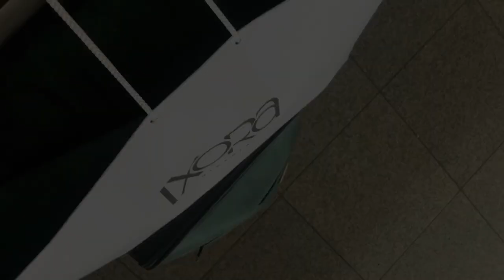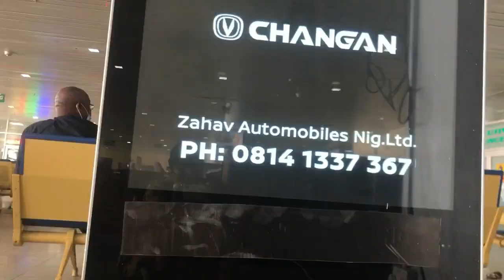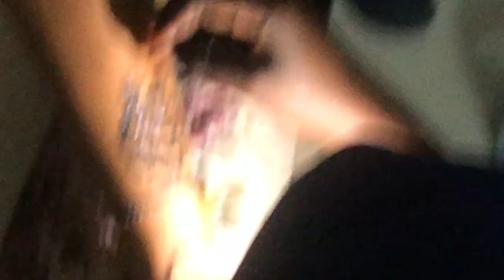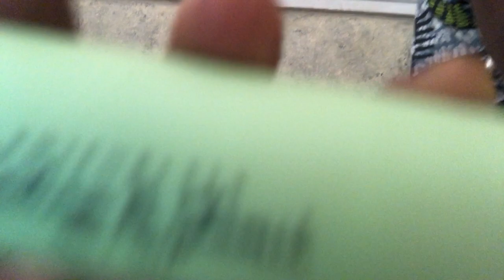TRAVEL VLOG: FOLLOW ME THROUGH WEDDING WEEK | SOKOTO TRIP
hi everyone, my first vlog is officially up people! finally. so im still trying to hack this youtube thing so i had to break the video into two different parts, be sure to watch the second part of the vlog. THANK YOU.

i hope you enjoy this vlog as much as i enjoyed filming it.